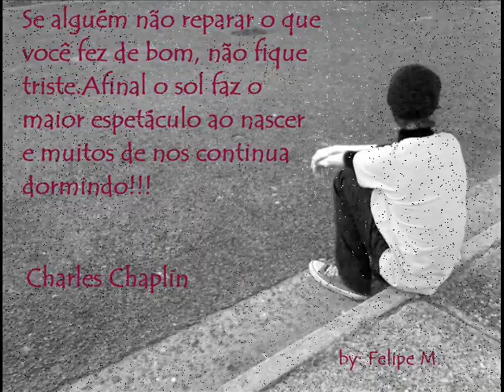Sessão de Fotos do Felipe Mesquita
Eu fiz uma sessão de fotos minha,como se fosse um book,assistam e comentem o q acharam das fotos depois.